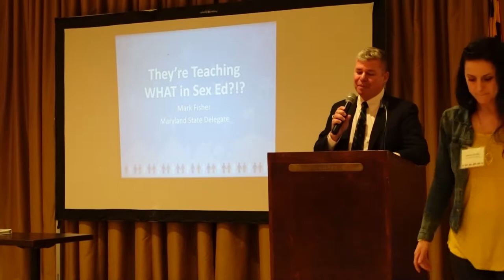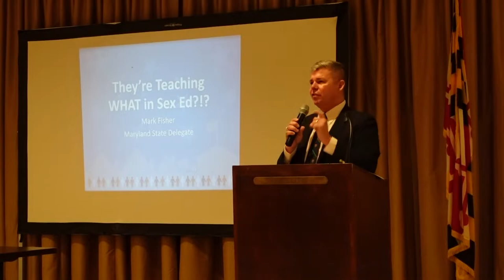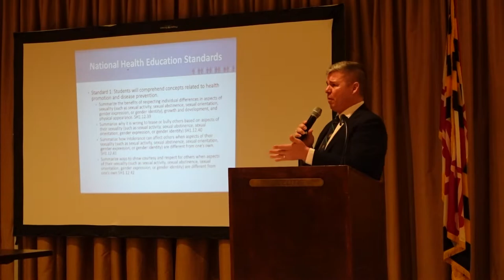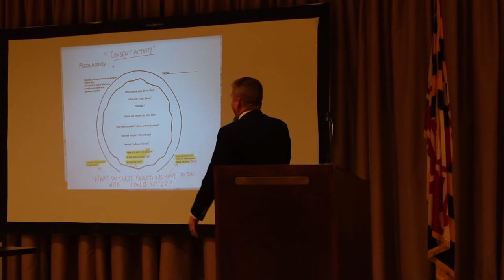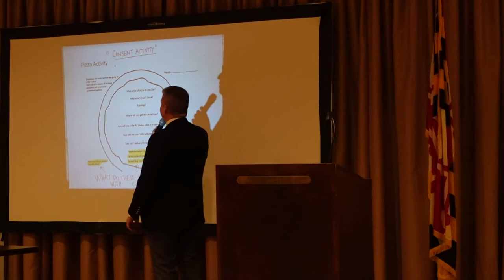Delegate Mark Fisher speech at Concerned Parents of Calvert County 2022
Delegate Mark Fisher explains to parents of Calvert County what is going on in our school system.

Videography: Collin O'Mealy
Editing: Collin O'Mealy